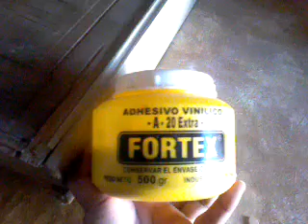Cómo pegar madera? , Adhesivo Fortex , Restaurar 1) de 2)